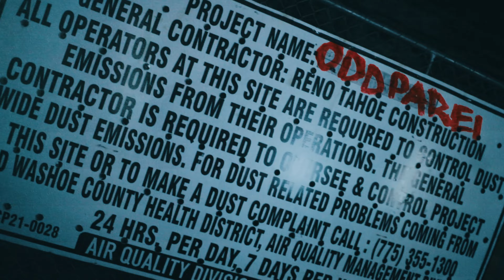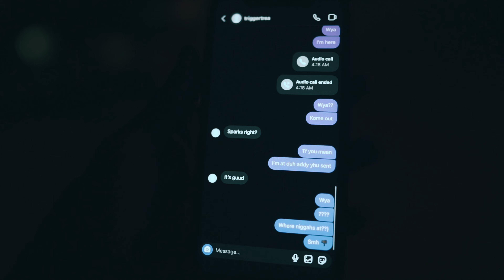BloodyMar - Fairly Opp Parents (Exclusive Music Video) Dir.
BloodyMar - Opp Parents (Exclusive Music Video)
Dir. ShotByDiz | Edited by G Merky | Prod. By Ryry
Follow BloodyMar

2022 DailySlaps LLC